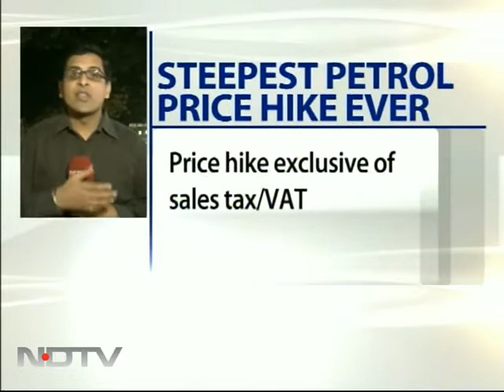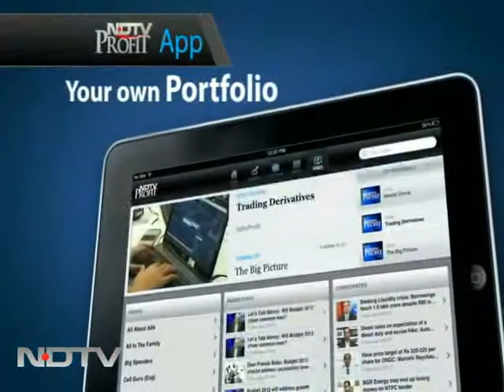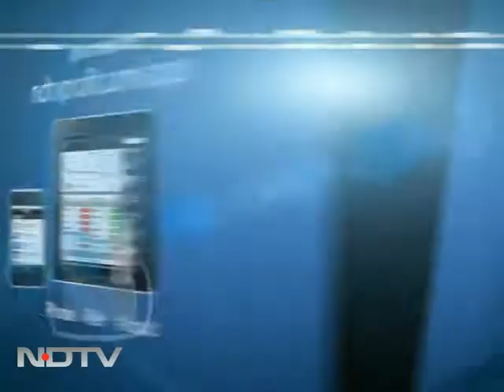Is such a steep petrol price hike justified?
We Mean Business: NDTV speaks to experts on the metrics behind the steep petrol price hike by the government and how it will affect the common man and the oil marketing companies. The hike has drawn sharp criticism from political parties. But the question is, is such a steep petrol price hike justified?